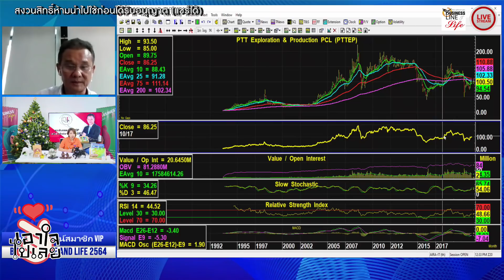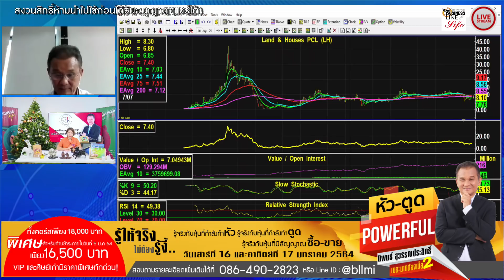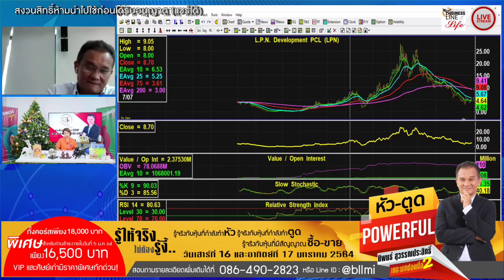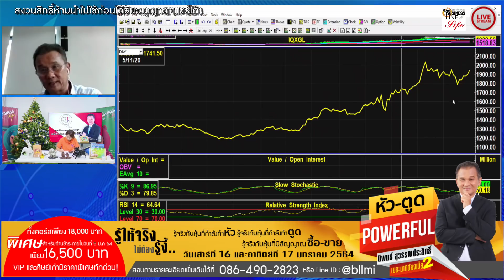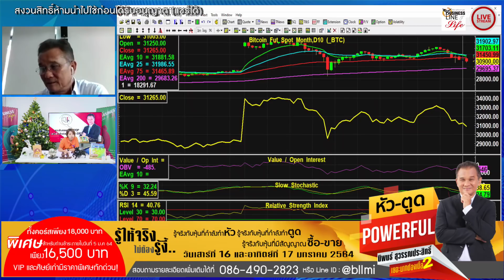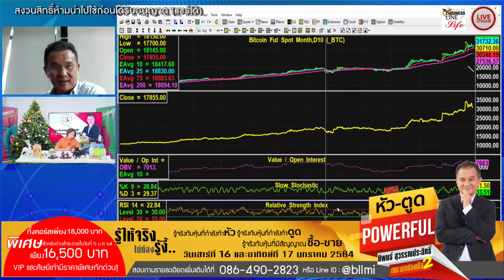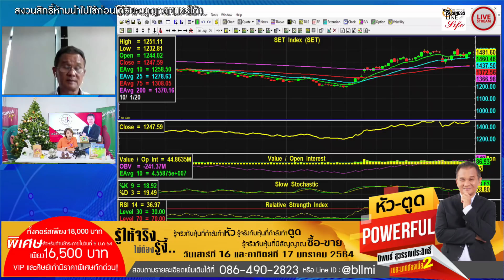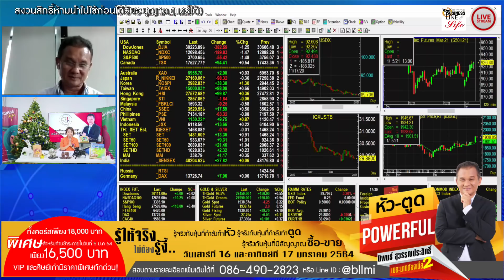Business Line & Life 05-01-64 ช่วงเอาใจไปเลย.. คุณนิพนธ์ สุวรรณประสิทธิ์